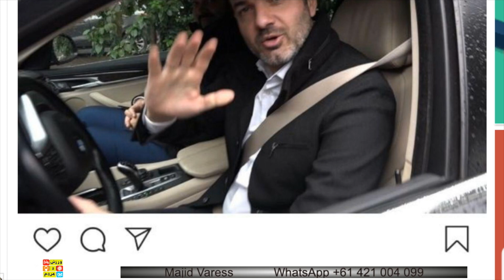استرا ماچونیو.... بقیه